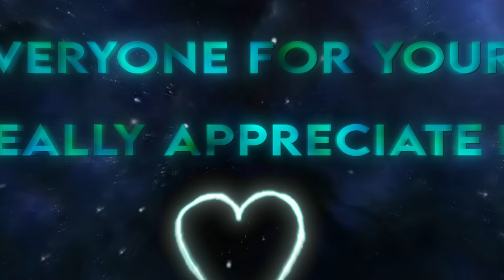Zenitsu - Royalty | 100 Sub edit [Edit/AMV] + Project file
Thank you very much for 100 subscribers, and those who watch and support, I will try to be better
Anime in edit: Demon Slayer
Software
After Effects 2019
My social:
Timecode
0:19 Intro
0:20 Edit
0:44 My thanks